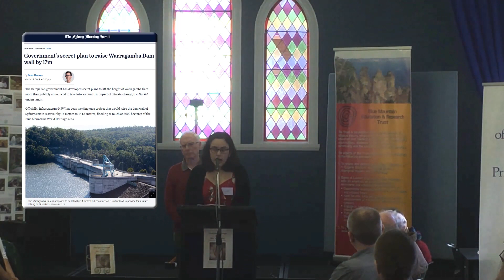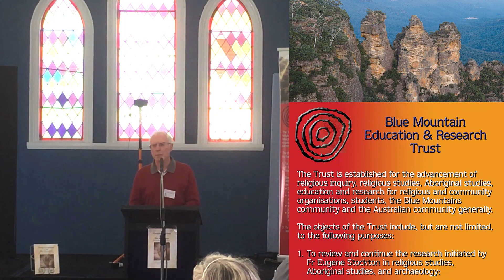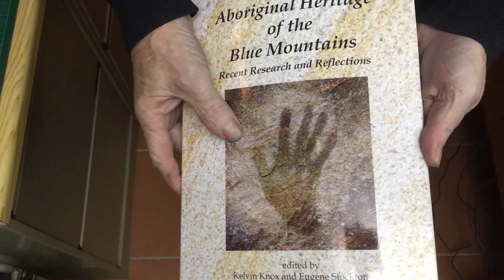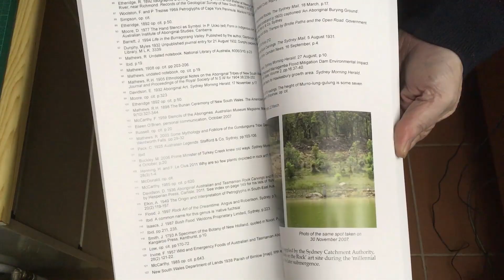Aboriginal Heritage of the Blue Mountains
Launch of a new book, Aboriginal Heritage of the Blue Mountains, edited by Kelvin Knox and Eugene Stockton. Addresses for the launch held at OLN School Hall, Lawson, N.S.W. on Sunday, 5th May 2019.